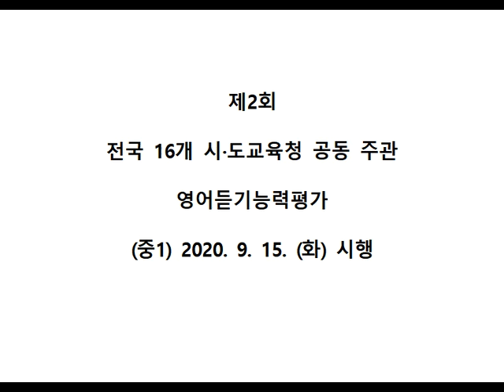2020년 제2회 시도교육청 영어듣기평가 (중1) 온라인시험 (자동채점)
위 링크를 클릭해서 온라인 시험을 보세요.
자동채점 됩니다